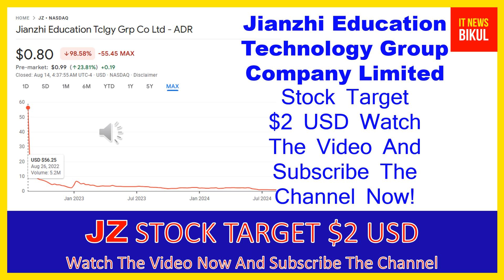JZ Stock - Jianzhi Education Technology Group Company Limited Stock Breaking News Today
JZ Stock - Jianzhi Education Technology Group Company Limited Stock Breaking News Today | JZ Stock Price Prediction | JZ Stock Target